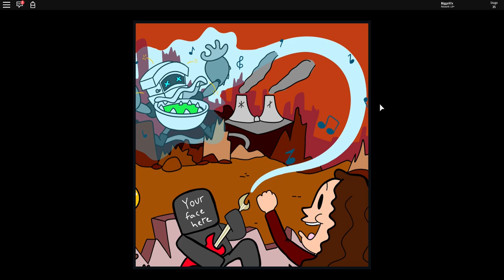WE WENT TO SCHOOL AND THE EVIL TEACHER SHRUNK US! - ROBLOX ESCAPE THE SHRUNKEN SCHOOL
WE WENT TO SCHOOL AND THE EVIL TEACHER SHRUNK US! - ROBLOX ESCAPE THE SHRUNKEN SCHOOL! We are Finally here with another Roblox Video! In this Episode of Escape The Shrunken School Zai and I go to school and things do not go as expected! The player's objective is The school has been shrunk to the size of a pair of briefs, and it's up to you sort things out! Go through over 30 themed stages to save the day!!

.:My Info:.

Thanks for all your support on this new Roblox Escape The Shrunken School Video. Rating the video and leaving a comment is always appreciated!

- Biggs